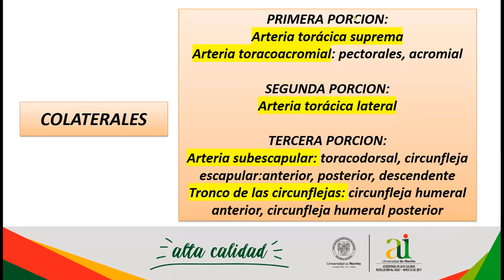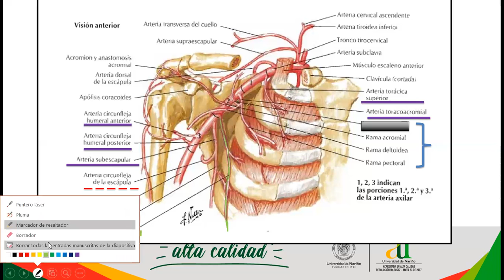ANATOMIA II, PRIMERA PARTE DE LA SEGUNDA CLASE DE ARTERIAS MIEMBRO SUPERIOR.